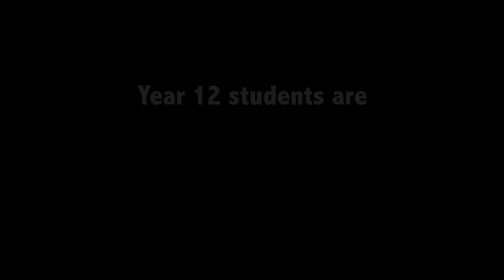Tommy Hafey tribute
The Grange salutes Tommy Hafey, who was a source of inspiration for our Year 12s each year at their Study Camp. This tribute was first shown at our Annual Awards Night, 18th December 2014.